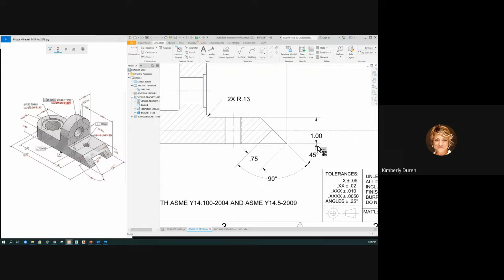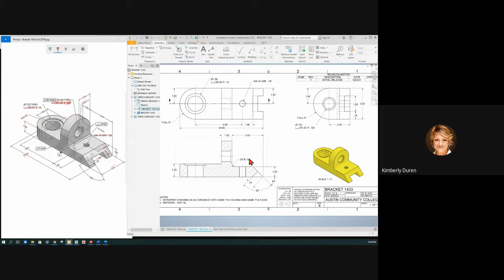DFTG 1433-004 9-23 QTYS, ARRANGE DIMS, GROUPING DIMS-VIDEO 6